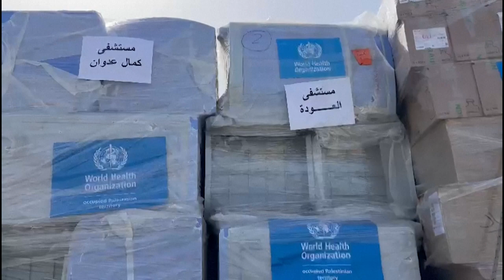قافلة لمنظمة الصحة العالمية تحمل مساعدات لمستشفيات شمال غزة | AFP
تتجه قافلة تابعة لمنظمة الصحة العالمية لنقل مساعدات لمستشفيات شمال قطاع غزة فيما تقصف إسرائيل بشكل مكثّف مناطق في جنوب القطاع في اليوم الـ200 للحرب بينها وبين حركة حماس، وسط دعوات للإفراج عن الرهائن وخشية متنامية من عملية برية وشيكة في مدينة رفح المكتظة بالنازحين.